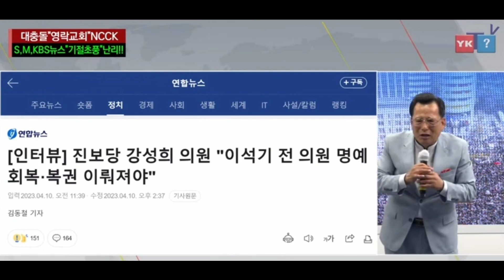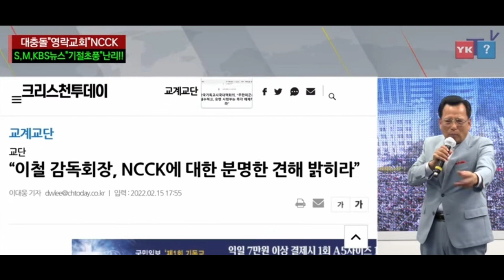윤이상?/강성희?/황교안?/NCCK?/2023.04.10.열정 조나단목사님 방송, SNS자료 모음!!!